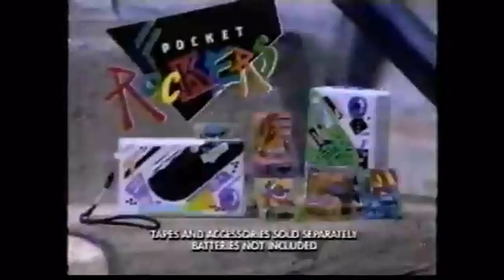Commercial Director's Commentary: Pocket Rockers Tape Player Commercial 1988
Director's Commentary of the 1988 Pocket Rockers Tape Player Commercial

Featuring:
Director of Photography: Patrick Dingle-Hymen
Caterer: Neil Buttchecker